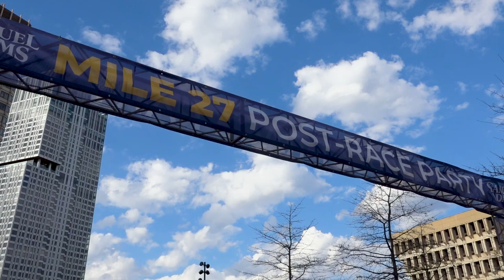Boston Marathon Post-Race Party at City Hall Plaza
The celebration wasn't over for Boston Marathon runners yesterday after they crossed the finish line, as there was a post-race party at City Hall Plaza.

BU News Service reporters Wanheng Jiang and Haiyi Bi made sure to get in on all the fun.